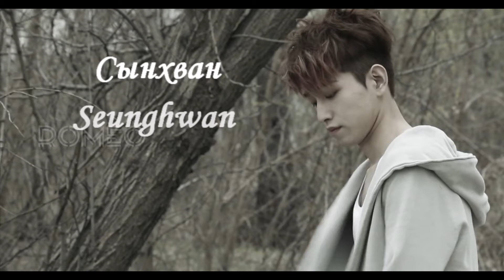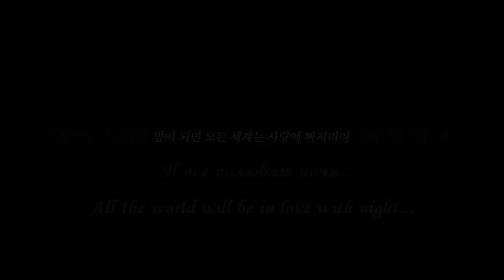ROMEO (로미오) - Pre-debut teasers (Romeo Russia)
Видеотизеры участников новой корейской группы Romeo!